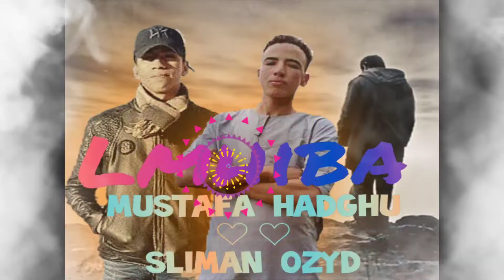MUSIC AMAZIGH Ahidous Ait Atta Mustapha hadghu _sliman ozyd : lmhiba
* إذا اعجبك الڤيديو لا تنسى الضغط على زر الإشتراك+إعجاب+تعليق+مشاركة